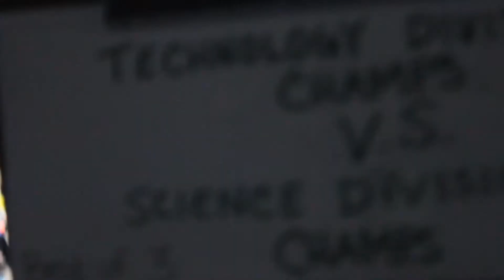Match 97 FIRST Ontario District Technology Division